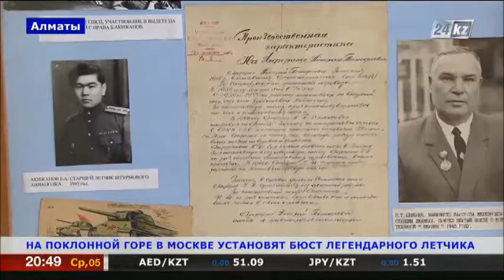В Москве установят бюст дважды героя СССР Талгата Бигельдинова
В Алматы прошел День памяти дважды Героя Советского Союза Талгата Бигельдинова.